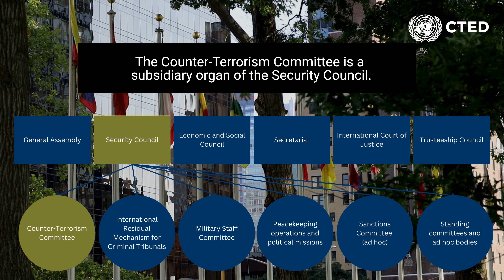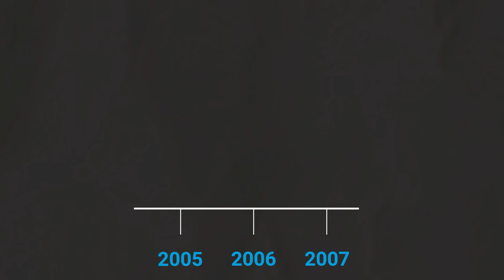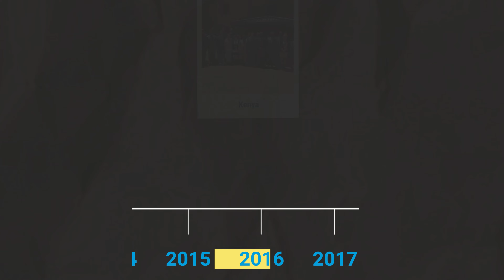The United Nations Summit of the Future: International peace and security and countering terrorism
The @unitednations Summit of the Future will deliver a Pact for the Future that creates a more peaceful world. The pact will include a Global Digital Compact and a Declaration on Future Generations as annexes. One of the key themes of the pact is international peace and security. Action 24 of the Pact for the Future focuses on countering terrorism.

This video explores the Counter-Terrorism Committee and its Executive Directorate. It was selected by the Executive Office of the Secretary-General to be displayed on the Video Wall in the Sputnik area in the General Assembly Lobby during High-Level Week of the 79th United Nations General Assembly.